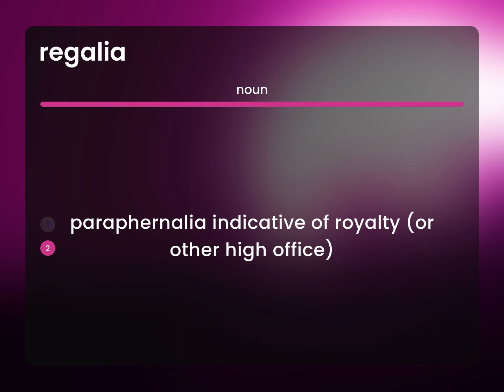Regalia | REGALIA definition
REGALIA meaning

Susan Miller (2023, April 23.) Regalia in the dictionary